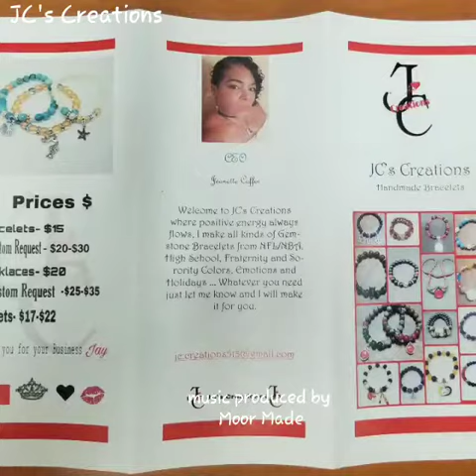JC's Creations handmade bracelets 3#3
Music produced by "Moor Made"